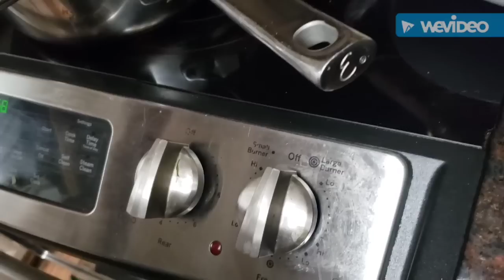Sunday Dinner: 🌮 Tacos. Burritos, Sppicy Rice & Mozzarella & Lettuce Salad!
How to make Burritos and Tacos using ground Turkey, with all the trimmingstalk topped off with homemade chili served with a side of Peggie's Spicy Rice with a cool Mozzarella Cheese &  Lettuce Salad seasoned  with Crunchy  Lime  and Cilantro sprinkles! Come on in